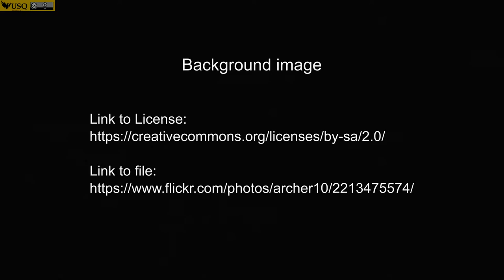OERu RRAP101 - Welcome to Introduction to regional relations in Asia and the Pacific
In this video you will meet Dr Marcus Harmes, the academic lead of the Introduction to Regional relations in Asia and the Pacific micro course. This course in the field of international relations is the first of four micro courses for the OERu's course: Regional Relations in the Asia and the Pacific.